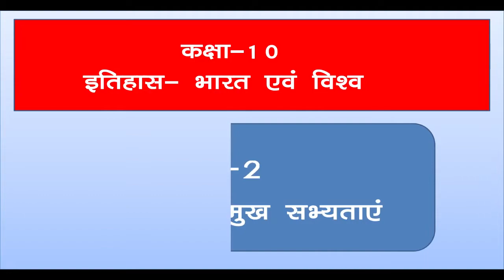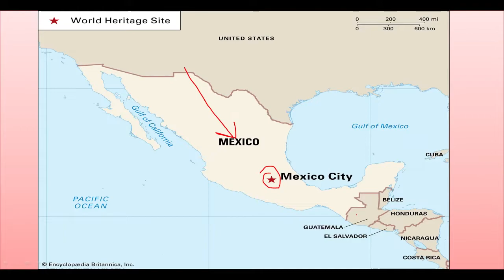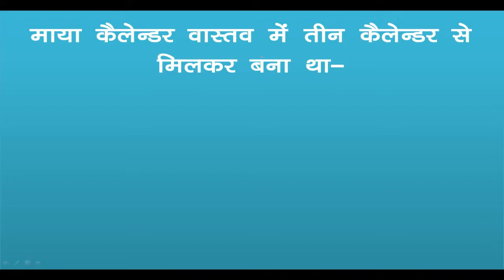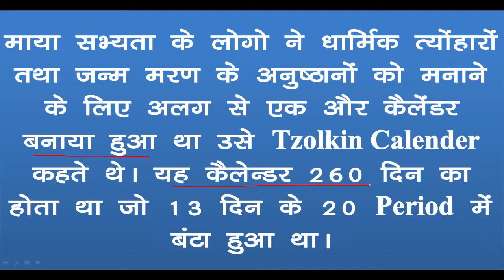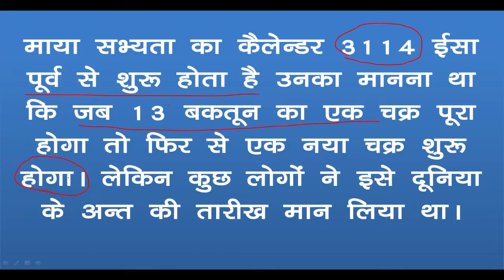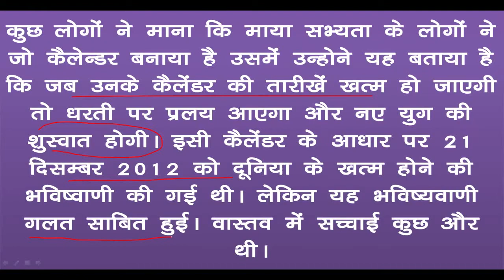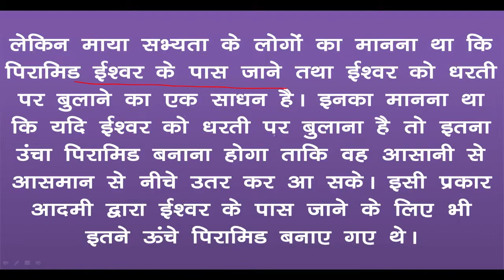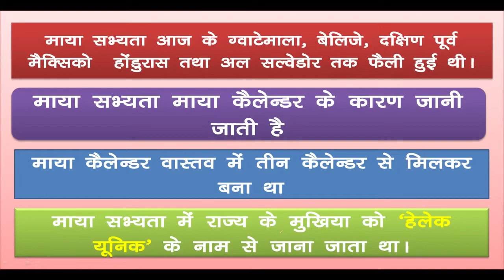माया सभ्यता(कक्षा-10) समाजिक अध्ययन (इतिहास) (पाठ-2) प्राचीन विश्व की प्रमुख सभ्यताएं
माया सभ्यता(कक्षा-10)  समाजिक अध्ययन  (इतिहास:- भारत और विश्व)  (पाठ-2)  प्राचीन विश्व की प्रमुख सभ्यताएं :- माया कैलेंडर